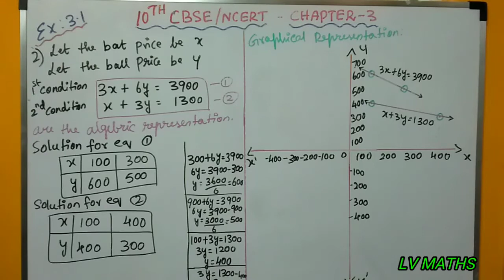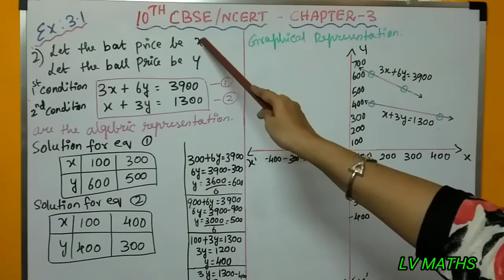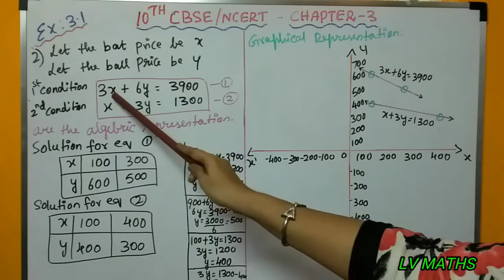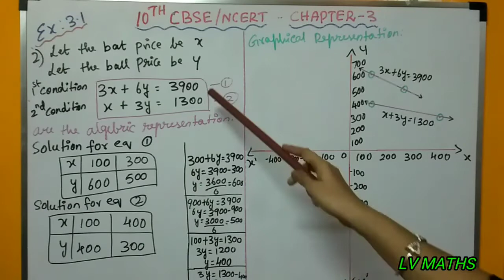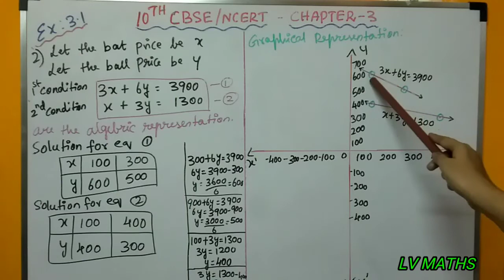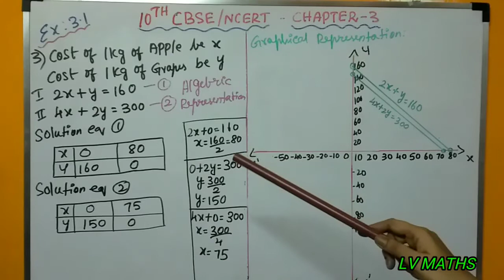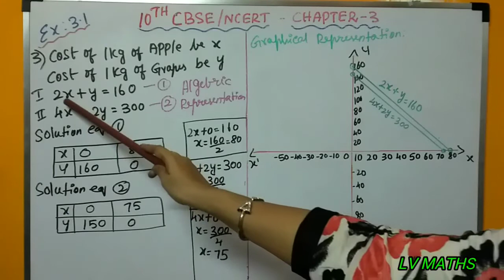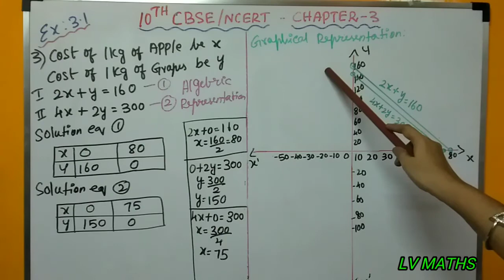10th MATHS CBSE/NCERT ,[ EX 3.1-Q NO.2&3 ] , CHAPTER 3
10th Maths (CBSE/NCERT ) syllabus is explained in an easy and clear way in “TAMIL”.
Each and every different type of sums is taught in simpler and detailed way.
Chapter 3 is on PAIR OF LINEAR EQUATIONS IN TWO VARIABLES..
In this video introduction on linear equation and the general form is shown.
Ex 3.1 is about representing the linear equations  both algebraically and graphically..